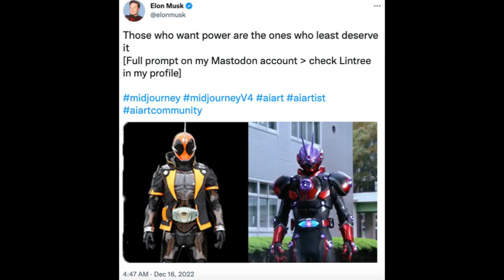LIBERAL ARTS DEGREE ARE WORTHLESS - Kamen Rider Geats EPISODE 14 Review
Austin talks about fruit juicer, William learn about nothing, because hes not here, and Tariq rant about nepotism as they talk about Kamen Rider Geats Episode 14: "Conspiracy V: Glare of Anger".

In this new unnamed tokusatsu podcast series, William, a person with no knowledge of tokusatsu watches and discuses Kamen Rider Geats with Austin, a person with actual knowledge of tokusatsu, as they are join by special guest Tariq.

What will William learn from this series? Will Austin actually explain 40+ years of Super Sentai and Kamen Rider lore to William? Will Tariq enact his master plan? Listen and find out.